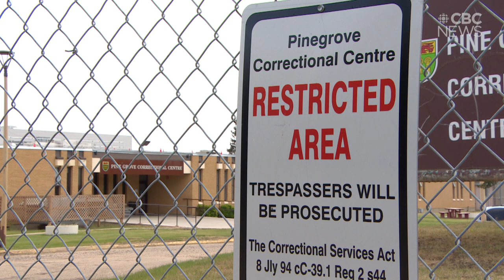Kimberly Squirrel died days after being released from a correntional centre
Reaction continues to pour in after a woman was found dead just three days after she was released from a Saskatoon correctional centre. Advocates say there are gaps in the system.